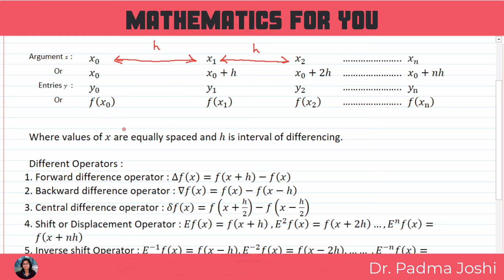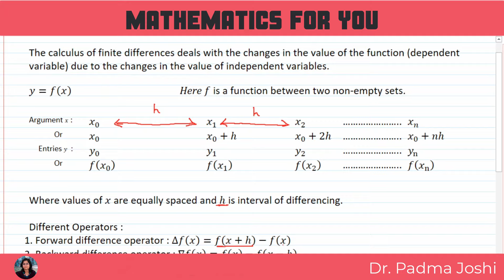Different Operators Finite Differences | Difference operators interpolation in Hindi | Unit 1 | M3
Welcome to this video on Different Operators Finite Differences | Difference operators interpolation in Hindi | Unit 1 | M3.
Finite Differences ( difference operators in interpolation in Hindi) : A major topic which is required in further studies of interpolation with equal and unequal intervals.

Importance of This topic : This is important topic as it has so many practical application. In Exams defiantly a question is bound.

If a set of values of x and y is given then we can find values of y for any intermediate corresponding value of x by using Finite Differences.

drpadmajoshi.in

In this video, Different Operators Finite Differences | Difference operators interpolation in Hindi, you will find
00:00 Introduction and notations used
03:15 definition of forward difference operator
03:34 definition of backward difference operator
04:05 definition of central difference operator
04:20 definition of shift or displacement operator
05:15 definition of inverse shift operator
05:45 definition of differentiation operator
06:15 definition of averaging operator
07:00 suffix type notation
07:30 example of forward difference operator